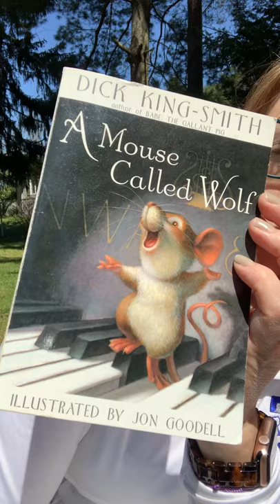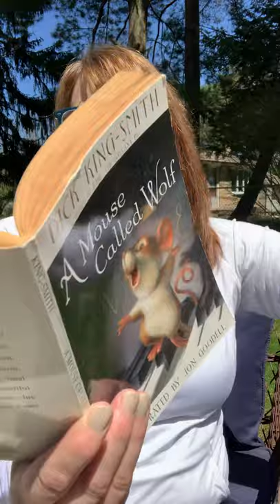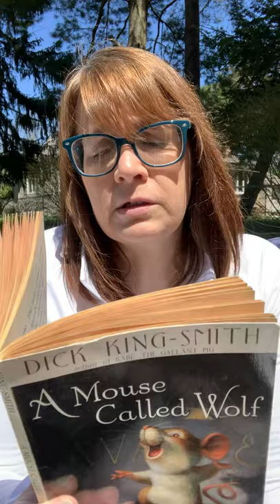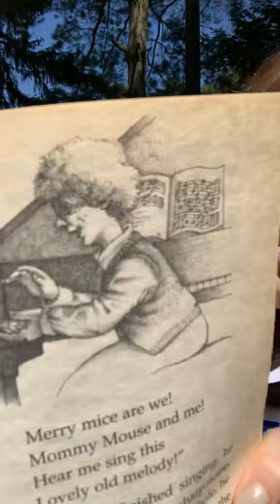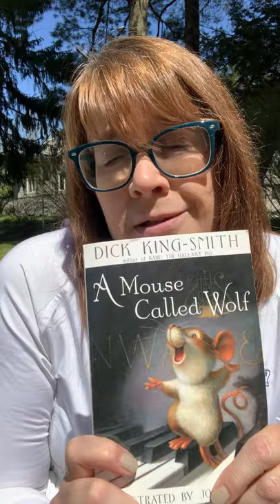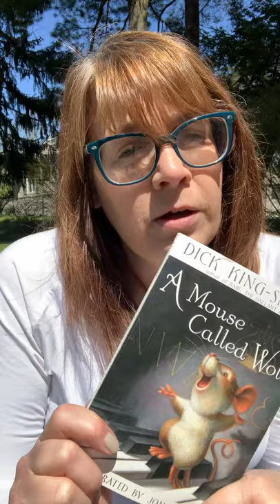Chapter 6, A Wolf Called Mouse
What is a lure?